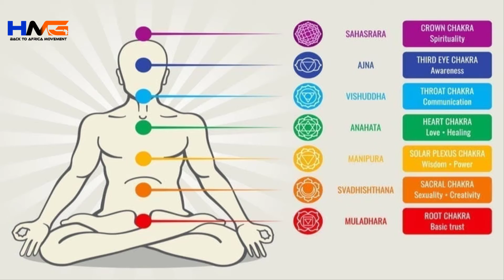Maajabu ya Paji la Uso na Jinsi ya kufungua Jicho la Tatu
Jiunge na kituo hiki ili upatevideo bora zaidi BONYEZA LINK HAPO JUU